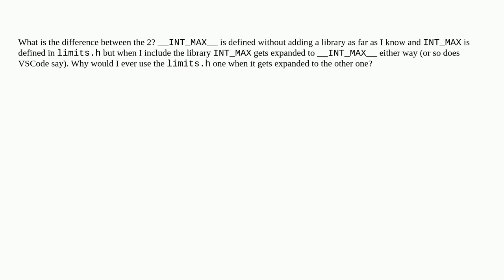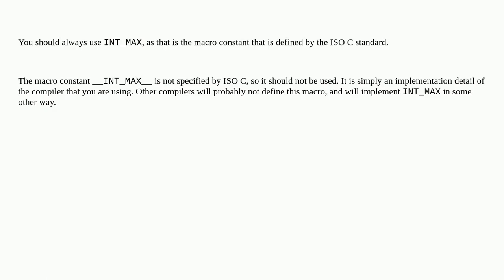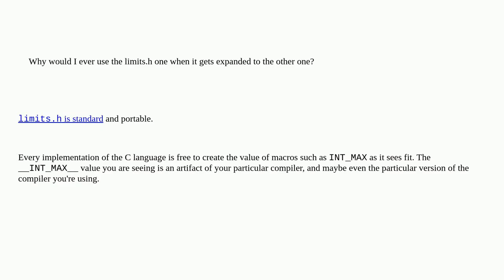Difference between INT_MAX and __INT_MAX__ in C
A special thanks goes out to the community

  c